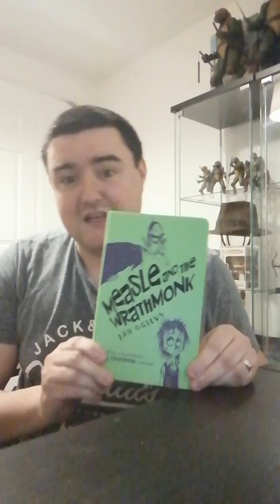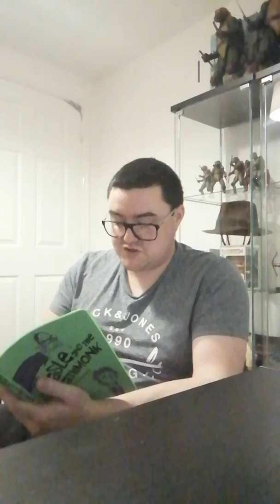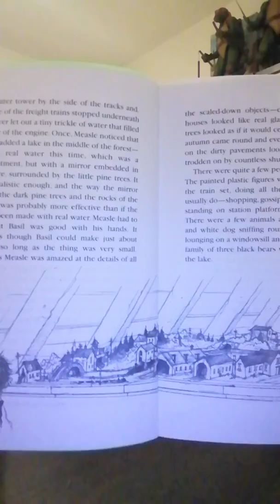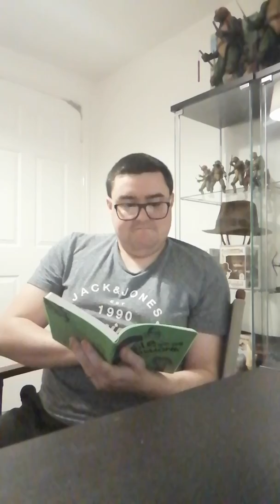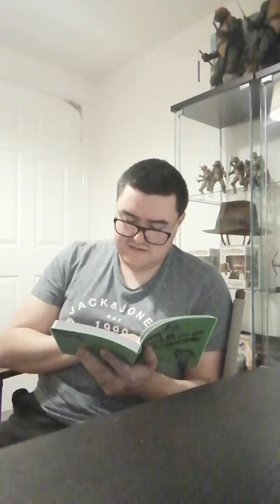Chapter 1 - A Horrible House - Measle and the Wrathmonk by Ian Ogilvy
Measle and the Wrathmonk is a children's fantasy book written by Ian Ogilvy, illustrated by Chris Mould and published by Oxford University Press.
This is a reading of the story to provide some relief for children and their parents following the lock down of the UK due to the outbreak of Covid 19.